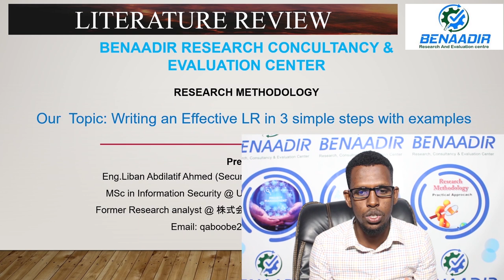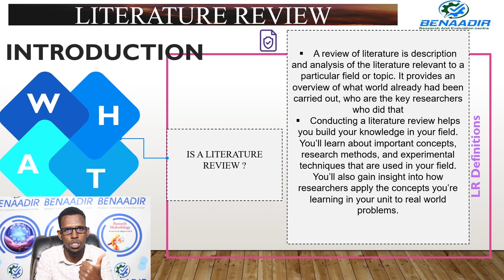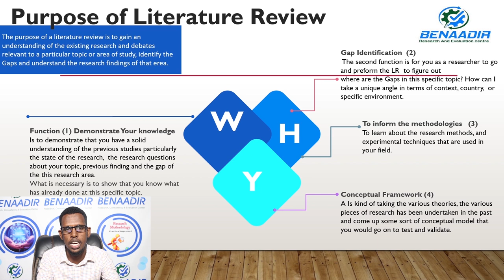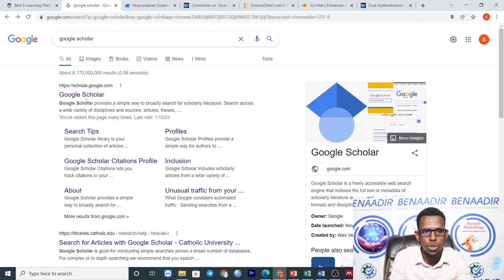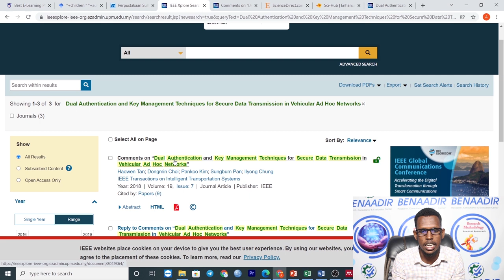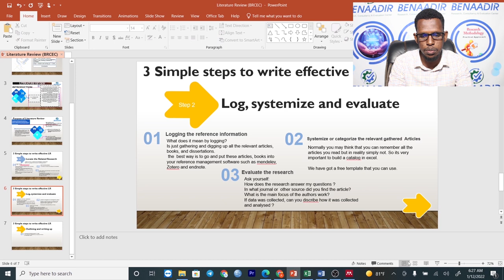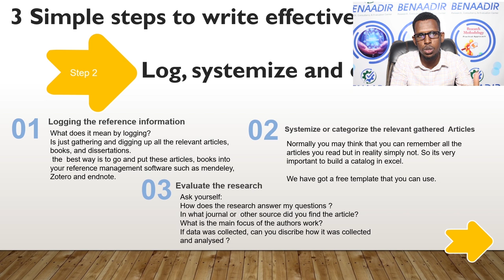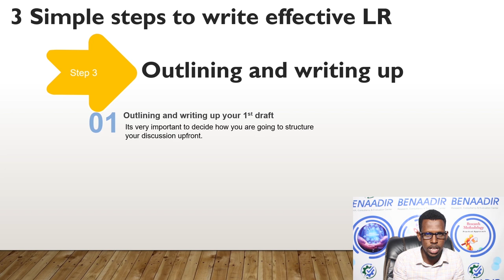Topic: How to Write an effective Literature review in 3 simple way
Topic: How to Write an effective Chapter 2(Literature review) in 3 simple way.